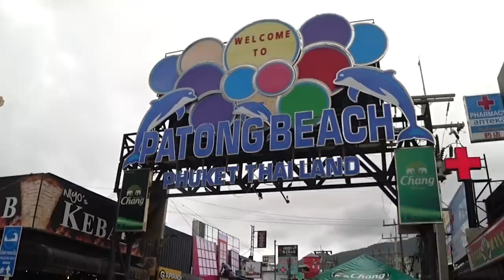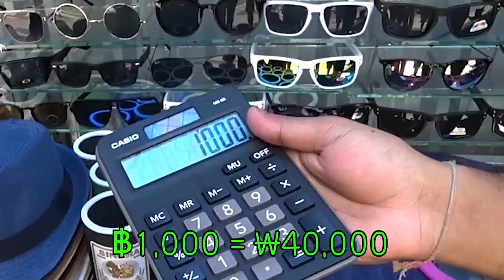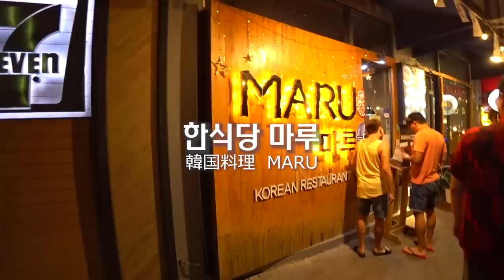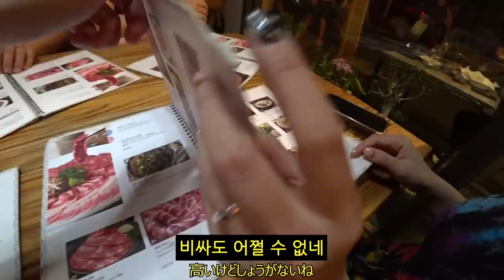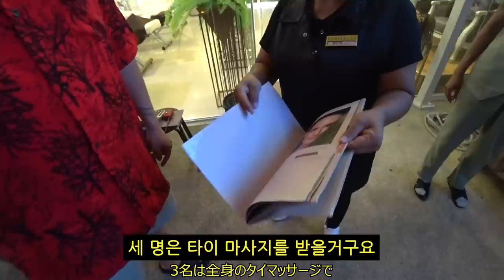한국남자와 일본여자를 본 태국인들의 반응 【🇹🇭태국여행 브이로그Ep.01】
태국여행 브이로그Ep.01

🍪추천영상
-쿠리코에게 프로포즈